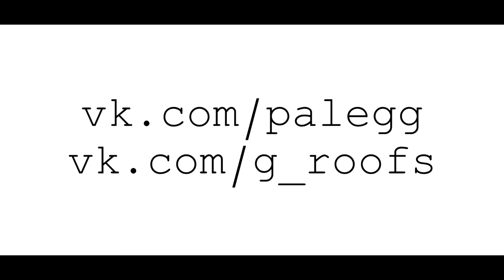Кусочек Борового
Курорт Боровое,Казахстан.